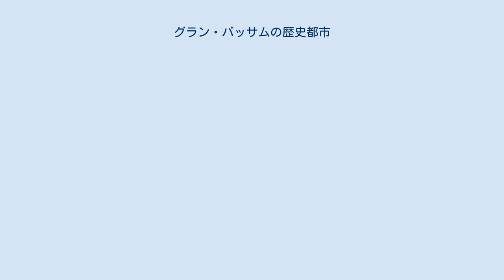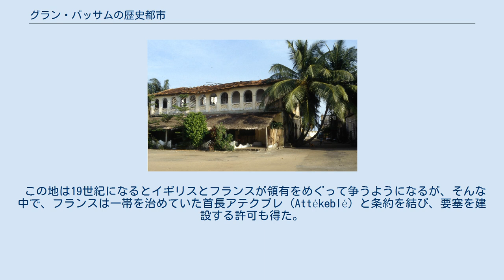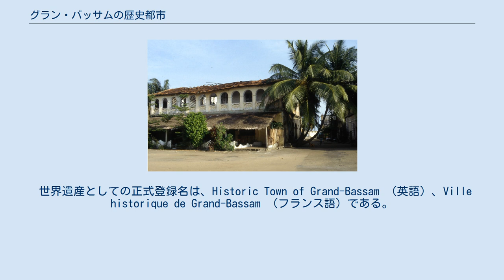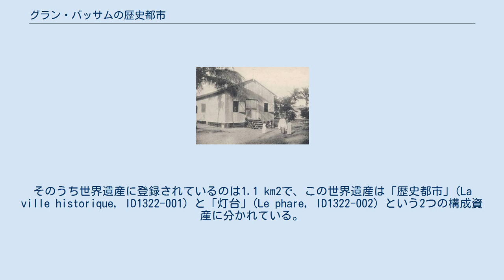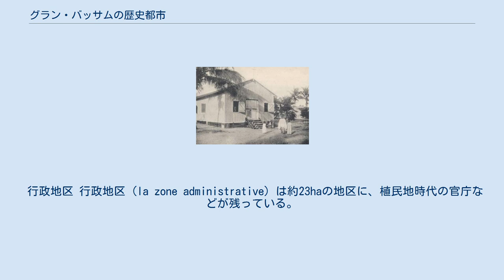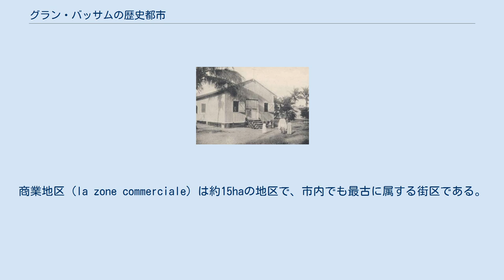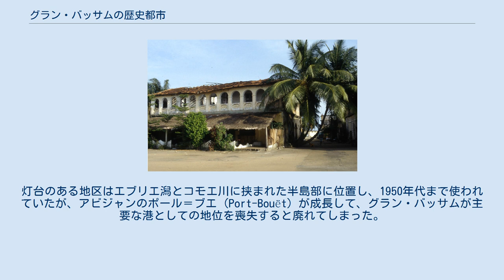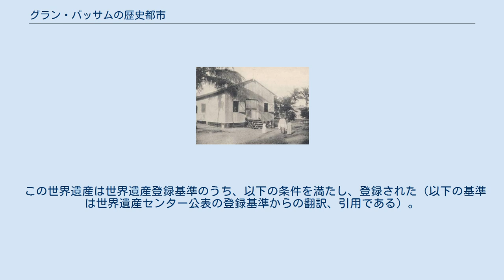グラン・バッサムの歴史都市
グラン・バッサムの歴史都市の位置 グラン・バッサムの歴史都市（グラン・バッサムのれきしとし）は、コートジボワールの南コモエ州の古都グラン・バッサムのうち、フランス植民地時代に築かれた歴史的な町並みが残る地域などを対象として、2012年にUNESCOの世界遺産リストに登録された物件である。
植民地時代の古都というだけでなく、独立運動においても重要な役割を果たしたグラン・バッサムの歴史都市は、コートジボワールの世界遺産の中ではコモエ国立公園（1983年登録）以来約30年ぶりの新規登録物件となっただけでなく、同国では初の文化遺産登録となった。
 グラン・バッサム（大バッサム）の名前の由来は、コモエ川河口のことをアルサム (Alsam) と呼んでいた人々がかつて存在したことによるという。
その人々はこの地に移り住んだ人々だったというが、この地には時代ごとに様々な民族が流入した。
グラン・バッサム域内の漁村で暮らすンズィマ人も15世紀末から16世紀初頭にこの地に定住するようになった人々とされる。
 この地は19世紀になるとイギリスとフランスが領有をめぐって争うようになるが、そんな中で、フランスは一帯を治めていた首長アテクブレ (Attékeblé) と条約を結び、要塞を建設する許可も得た。
1843年に建設されたその要塞がヌムール要塞で、現存はしないが、グラン・バッサムの都市計画は元来このヌムール要塞から拡張する形で展開したものであった。
19世紀後半になるとフランス商人が進出するようになり、その一人であったアルチュール・ヴェルディエ (Arthur Verdier) が初代総督となった（在任1870年 - 1880年）。
そして、1885年のベルリン条約でフランスの領有が確定すると、フランスは本格的な都市建設に乗り出し、グランバッサムを最初の首都とした。
グラン・バッサムはエブリエ潟と大西洋に挟まれた細長い土地に発達した。
 1896年設立のキリスト教聖堂 グラン・バッサムは1893年に首都となり、換金作物栽培地の拡大をはじめとする植民地開発の拠点として大きな役割を果たしたが、1899年の黄熱病の大流行では人口の4分の3が失われる事態となり、1900年にはバンジェルヴィルに遷都された。
その後も南東部の主要な港町として一定の繁栄は見られたが、グラン・バッサムの西方、同じエブリエ潟沿いに位置するアビジャン（1934年にバンジェルビルから遷都し、1983年まで首都であった）が成長し、そこにエブリエ潟と外洋を結ぶヴリディ運河（1950年）が開通して港湾機能が高まると、グラン・バッサムの地位は低下した。
 1970年代以降、歴史的建造物群の保存や修復が意識されるようになり、現在のグラン・バッサムは歴史的建造物と海水浴場を特色とする観光地になっている。
 コートジボワールの世界遺産条約締約は1981年1月9日のことで、アフリカでは12番目の締約国であった。
そして、ニンバ山厳正自然保護区の拡大登録（1982年）、タイ国立公園（1982年）、コモエ国立公園（1983年）と世界遺産（自然遺産）登録を進めたが、ながらく文化遺産の登録はなかった。
このため、コートジボワール当局は文化遺産の登録を強く望み、UNESCO事務局長松浦晃一郎（在任1999年 - 2009年）が2004年に大統領ローラン・バグボ（在任2000年 - 2011年）と会談した際には、グラン・バッサムを文化遺産第1号として推薦する強い意向が示されたという。
 コートジボワールの世界遺産の暫定リストにグラン・バッサムが正式に記載されたのは2006年11月29日のことであった。
最初の推薦は2008年2月1日に行われたが、それを踏まえた翌年の第33回世界遺産委員会（セビリア）の審議結果は「情報照会」であった。
情報照会決議の理由になったのは、その時点の推薦範囲にンズィマ人地区が含まれていなかったことや、比較研究の不足、保全計画の不備などが理由であった。
 コートジボワール当局は2010年に世界遺産基金から登録準備の助成も受けつつ、推薦書を練り直した。
再考においてンズィマ人地区も構成資産に含められ、サン＝ルイ島（セネガルの世界遺産）、ラム旧市街（ケニアの世界遺産）などにとどまらず、世界遺産未登録の植民都市などまで比較対象に入れる形で「顕著な普遍的価値」の証明が行われるなどし...